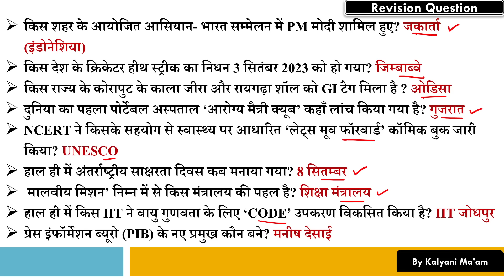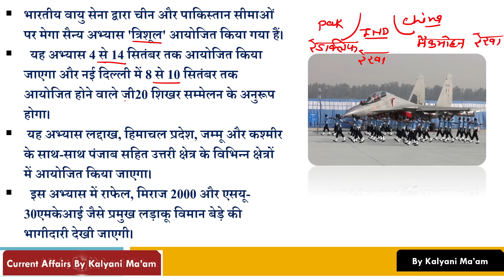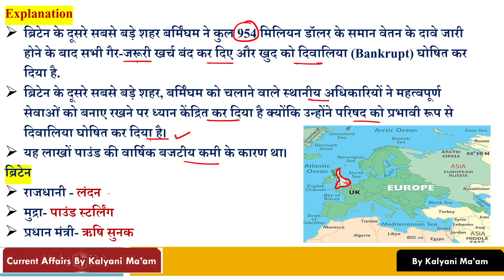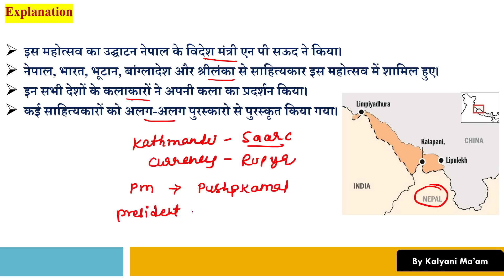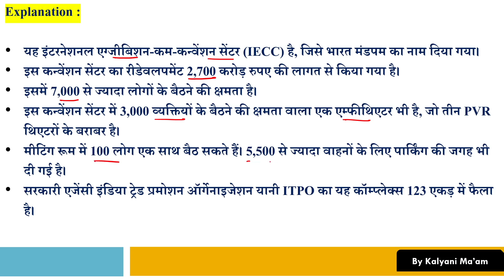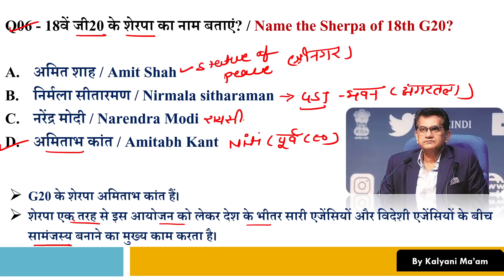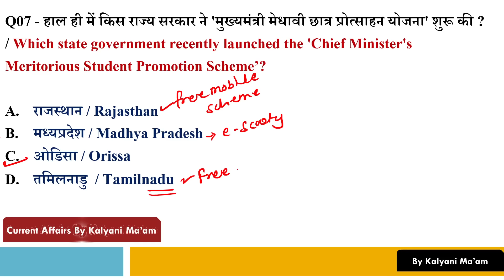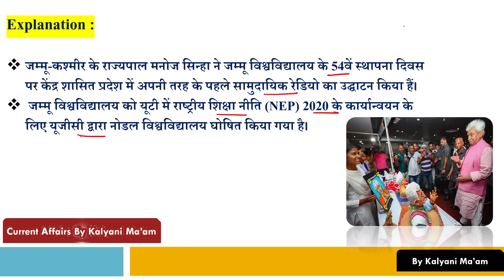Daily Current Affairs| 9 September Current Affairs 2023| Kalyani Mam | SSC,NDA,Railway,All Exam